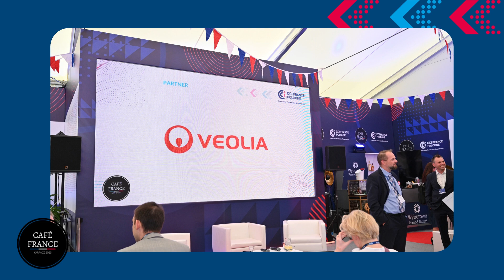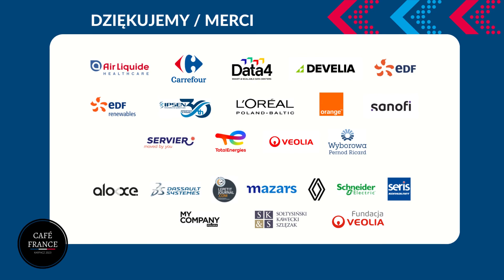KARPACZ 2023 - relacja fotograficzna